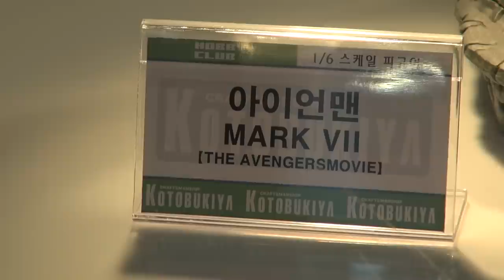HOBBYCLUB FIGURE SHOW(하비클럽 피규어 전시전) - Iron Man 아이언맨 KOTOBUKIYA -